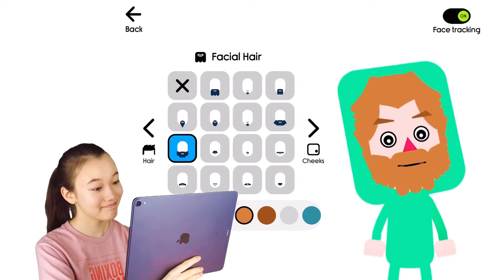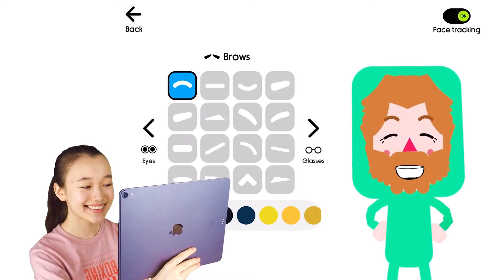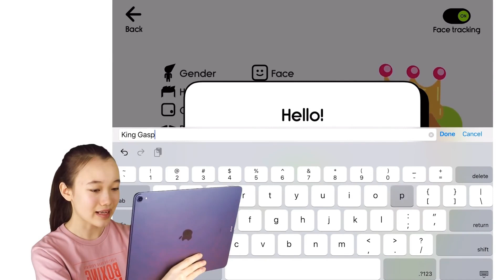Boop Kids Avatar Creator Reis Magos - Mery - Horizontal - Portugues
"👶 Boop Kids - Aplicativo incrível para crianças - Experimente grátis agora!
Boop Kids é o melhor aplicativo para conectar pais com filhos! Baixe hoje para experimentar todos os vídeos, jogos, livros e músicas gratuitamente.

Obtenha agora no Android e iOS

Boop Kids é um serviço de assinatura que inclui muitos vídeos, jogos, livros, criador de avatar, quadros brancos e muito mais. Alguns territórios podem experimentar e desfrutar do Boop Kids em uma versão gratuita, que inclui anúncios seguros para crianças. No entanto, qualquer compra de assinatura é totalmente 100% livre de anúncios."